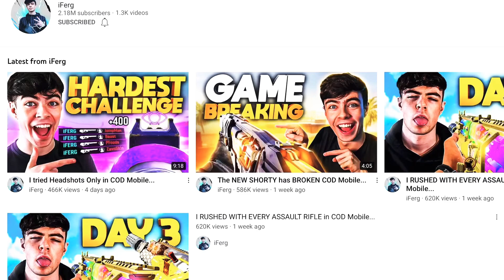THE SOLDIER FROM ANOTHER PLANET-intro for my youtube channel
I made my first intro thanks my father for teaching me how to edit it from and app known as IMovie….enjoy!i've used multiple Codm Video,but i did not admit is was my creation.